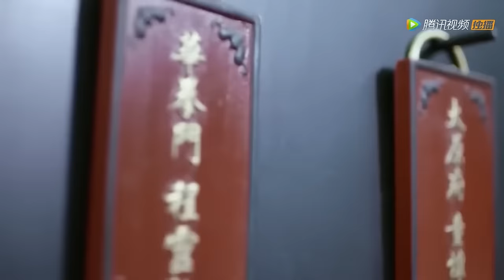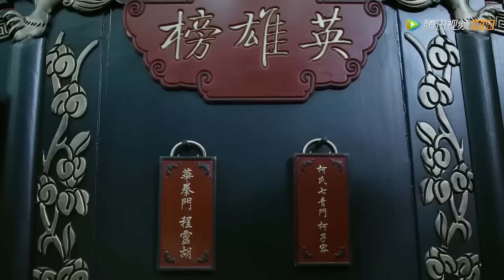速看100 蒙面高手伏擊客棧，強搶童孩，豈料小子武功蓋世，絕地反殺 🌞 中国电视剧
下载WeTV APP可以看更多精彩@夏姐煲剧 最新节目： 剧名（Drama Name）：飞狐外传 Side Story of Fox Volant

FHWCWX